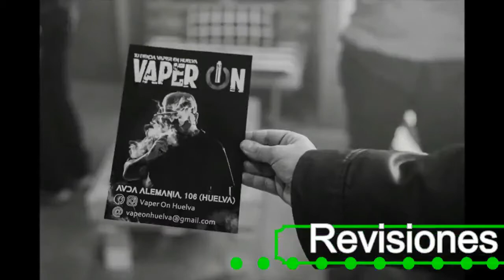#0 Presentacion canal de la tienda Vaper On Huelva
Aqui presentamos el nuevo canal de vapeo de la tienda Vaper On Huelva, esperamos que sea de vuestro agrado.